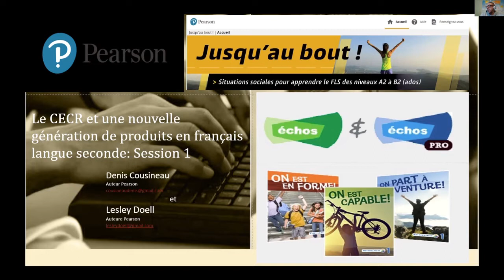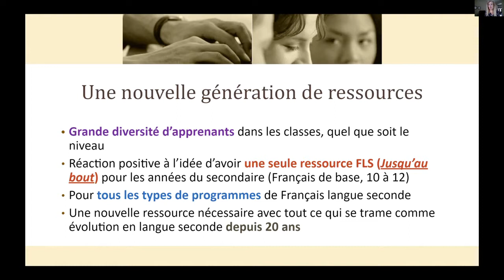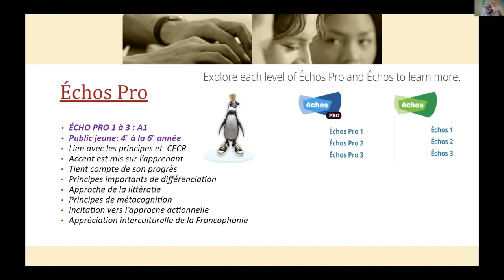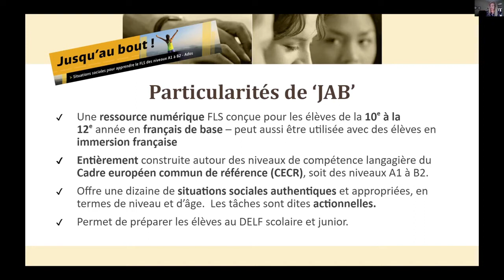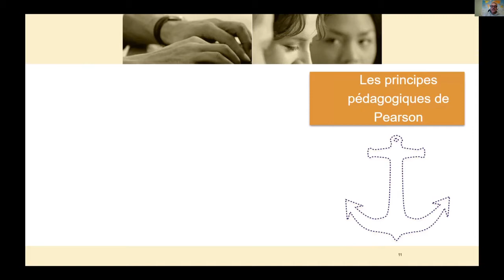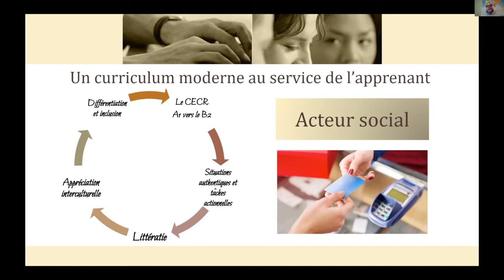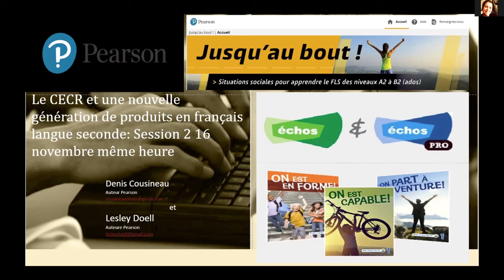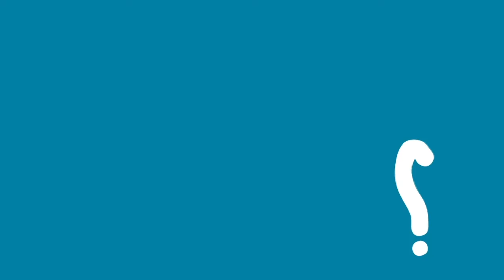CEFR with Denis Cousineau and Lesley Doell